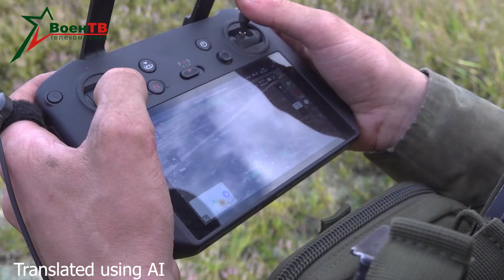Training on the use of unmanned aerial vehicles | Translate using AI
Training on the use of unmanned aerial vehicles of various types takes place in a mechanized brigade from Slonim.
The Guards hone their practical skills in controlling FPV drones on a specially equipped track, and conduct reconnaissance using quadrocopters.